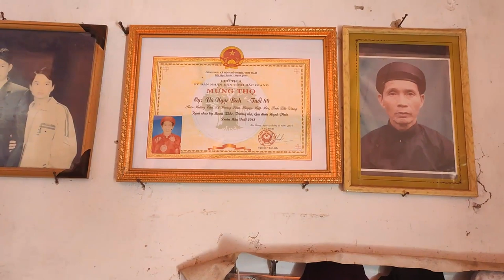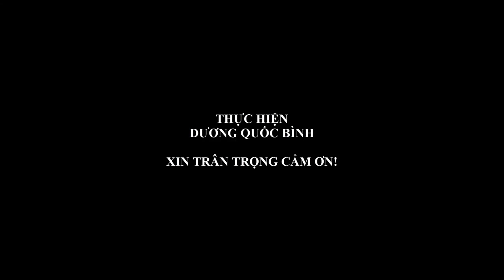Dự lễ mừng thọ cụ bà Dương Thị Trạch - Tuổi 80 | Ngày 2/1/2020 (ÂL)